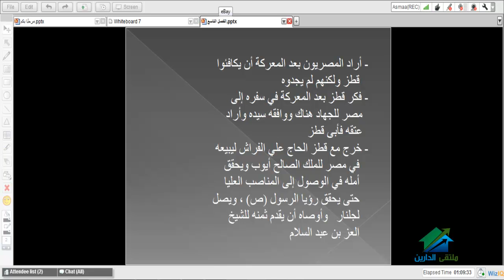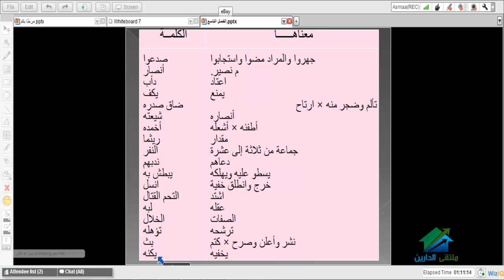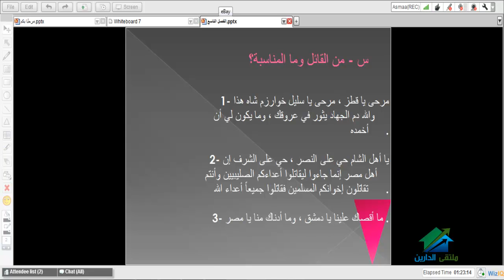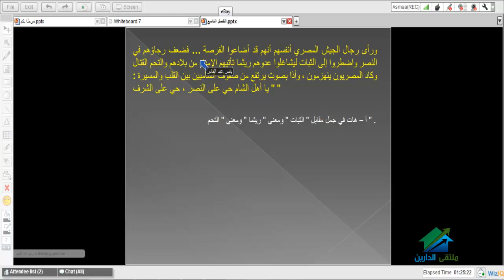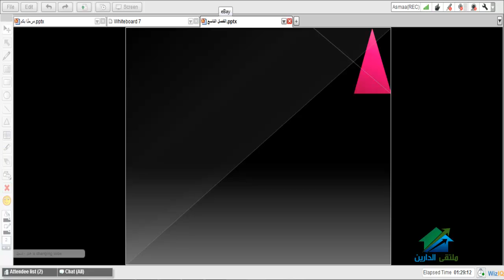لغة عربية2ثانوى ترم2|اكاديمية الدارين|الفصل 9 وااسلاماه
(¯´'•.¸مادة اللغة العربية للصف الثاني الثانوى الترم الثانى¸.•'´¯)
☆.•**••(¯•.صفحة الأكاديمية على الفيس بوك ☆.•**••(¯•._
☆.•**••(¯•.☆للتطوع معنا فى فريق العمل.•**••(¯•.
☆.•**••(¯•.للتطوع للتدريس☆.•**••(¯•.